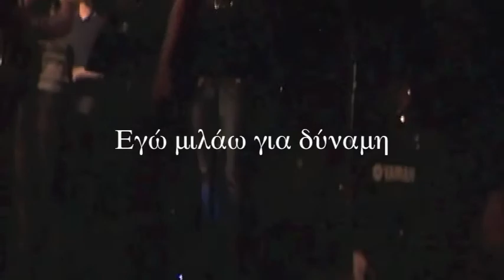Ego milaw gia dynami-mporoume fos mou.STN club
ΠΑΡΟΥΣΙΑΣΗ ΔΙΣΚΟΥ "μπρα ντε φερ"  ΣΤΑΥΡΟΣ ΤΟΥ ΝΟΤΟΥ club  5-2-2013

ΒΙΟΛΙ:NIKΟΛΑΣ ΚΑΡΑΟΛΑΝΗΣ
ΚΙΘΑΡΑ:AΠΟΣΤΟΛΗΣ ΣΤΙΚΑΣ
ΠΛΗΚΤΡΑ(keyboards)-ΕΝΟΡΧΗΣΤΡΩΣΗ: ΑΚΗΣ ΚΑΤΣΟΥΠΑΚΗΣ
MΠΑΣΟ:ΘΑΝΑΣΗΣ ΓΙΑΝΝΙΤΣΑΣ
ΤΥΜΠΑΝΑ:ΚΩΣΤΑΣ ΛΑΣΚΑΡΑΚΗΣ